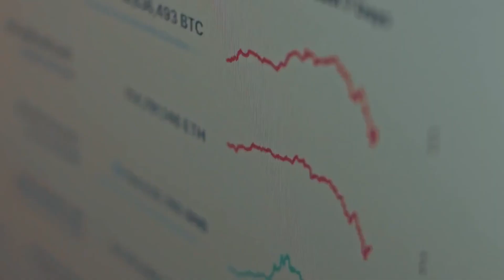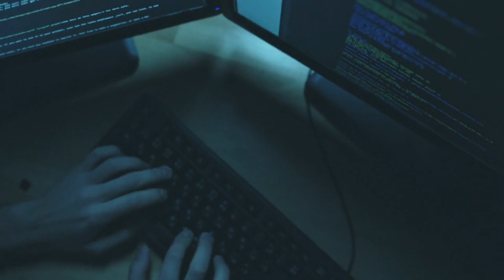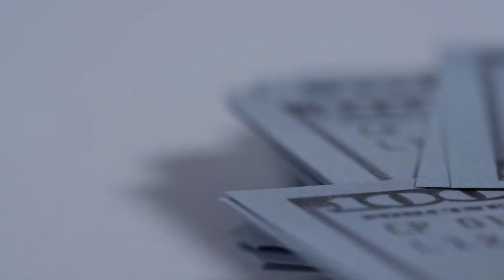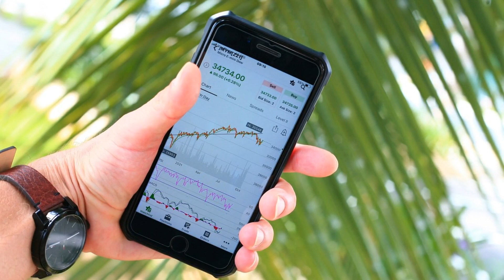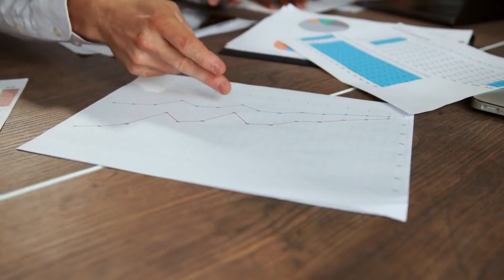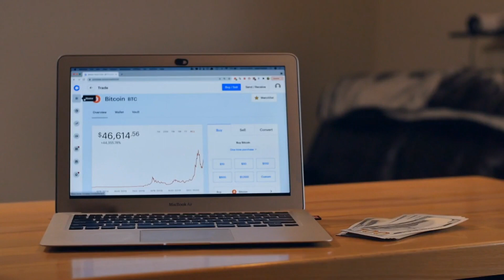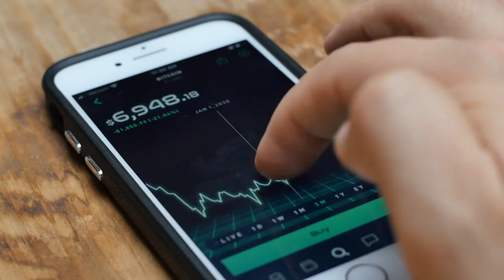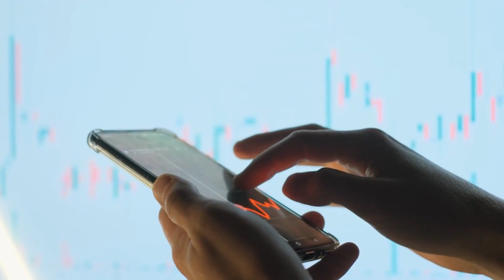Mutual Funds Vs Crypto: Which Is The Better Investment?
In this Mutual Funds Vs Crypto, we're unraveling the intriguing clash between traditional investment avenues - Mutual Funds - and the revolutionary digital phenomenon - Cryptocurrency. If you're grappling with the decision of where to channel your hard-earned money for optimal growth, you're in for an enlightening ride. Join us as we dissect the pros, cons, and critical factors that can guide your investment journey. 💰🚀

📊 Introduction: The showdown between Mutual Funds and Cryptocurrency as investment choices has captured the attention of investors worldwide. If you're torn between the familiarity of Mutual Funds and the enticing potential of Cryptocurrency, this video is your compass to navigate through these options. Our goal is to empower you with the knowledge needed to make a confident investment decision.

🔥 Comparing Mutual Funds and Crypto: Get ready for an immersive comparison of these two contrasting investment landscapes:
1. Historical Context:
• Exploring the historical significance of Mutual Funds as a staple in investment portfolios and the meteoric rise of Cryptocurrency as a digital disruptor.
2. Risk and Return:
• Analyzing the risk and return profiles of Mutual Funds and Cryptocurrencies, shedding light on the potential gains and potential pitfalls.
3. Diversification and Asset Classes:
• Understanding how Mutual Funds provide diversification across various asset classes while Cryptocurrencies offer exposure to a new digital asset class.
4. Liquidity and Accessibility:
• Comparing the liquidity and accessibility of redeeming Mutual Fund units with the ease of trading various Cryptocurrencies.
5. Market Maturity and Regulation:
• Discussing how Mutual Funds operate within regulated frameworks and contrasting it with the evolving regulatory landscape of Cryptocurrency markets.
6. Volatility and Risk Tolerance:
• Delving into the inherent volatility of the Crypto market and the impact it may have on your risk tolerance.
7. Longevity and Innovation:
• Weighing the time-tested nature of Mutual Funds against the innovative potential of Cryptocurrencies to disrupt traditional finance.

📊 Conclusion and Call to Action: By the end of this video, you'll have a comprehensive understanding of the factors that differentiate Mutual Funds from Cryptocurrencies as investment options. Whether you're seeking steady growth through established avenues or aiming to ride the wave of digital disruption, the insights shared here will guide you in making an informed investment decision. If you found this video valuable, please consider hitting the like button, sharing it with fellow investors, and subscribing to our channel for more illuminating content on finance, investments, and wealth-building strategies.